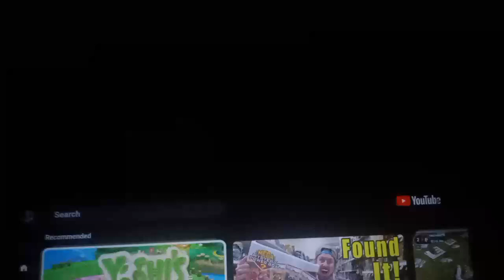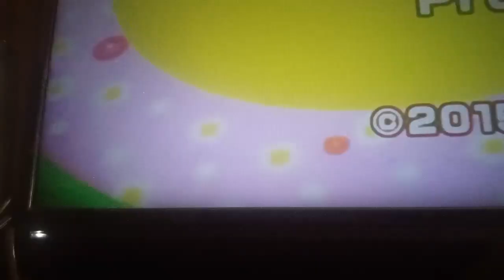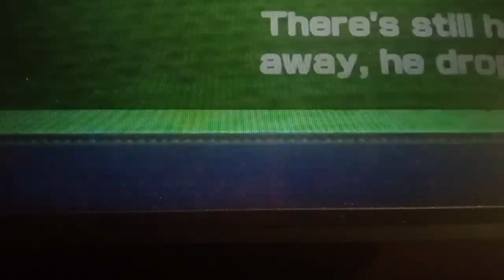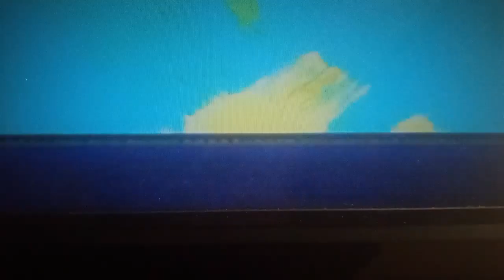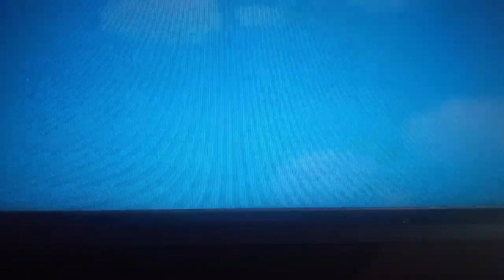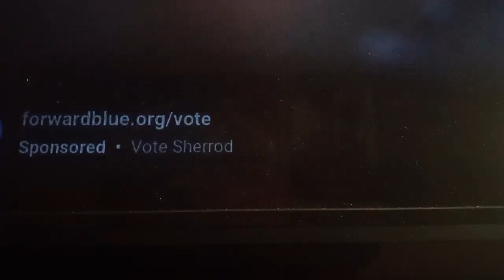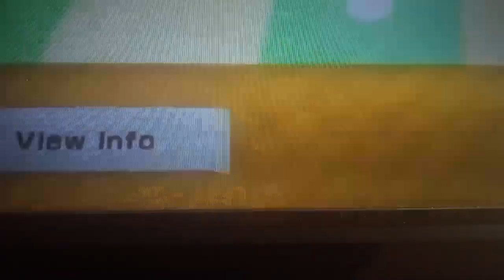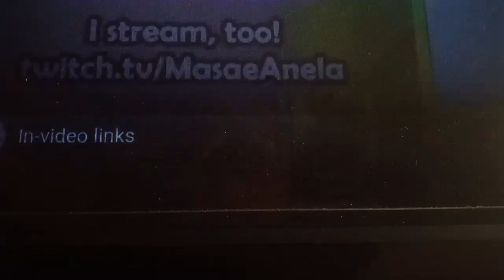Yoshi woolly world